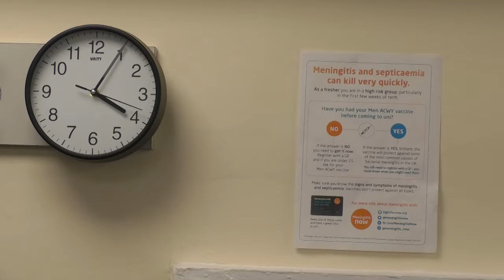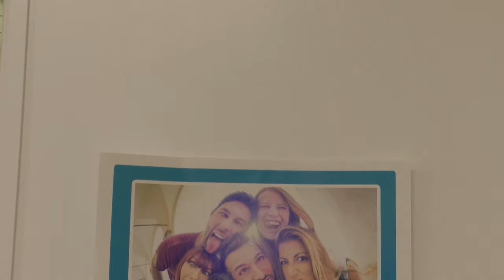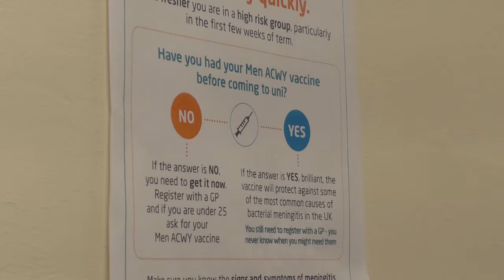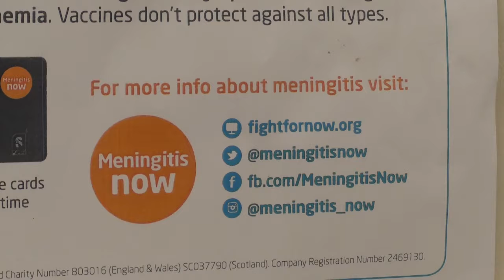Meningitis Awareness Week